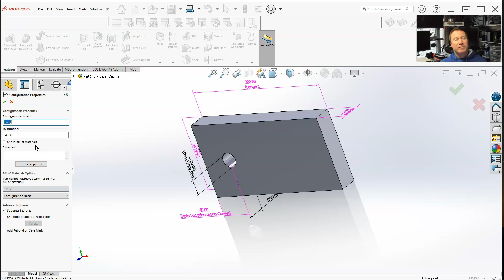SolidWorks: Design Table Basics - Configuration Properties (Section 7-4)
Detailing how to change names of configurations and the BOM for configuration properties in SolidWorks.